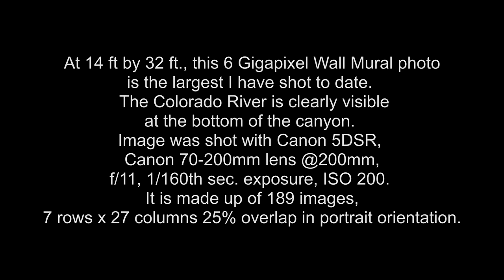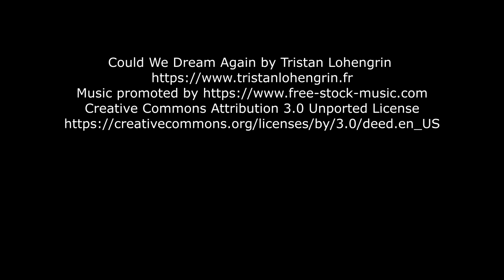Cape Royal Video Virtual Tour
As a Gigapixel Fine Art Wall Mural Photographer, I find few people take the time to view the virtual tours on my website. I have created this video to demonstrate the incredible detail in these photo. This is a 14 ft. x 33 ft., 6 Gigpixel image I shot at Cape Royal on the North Rim of the Grand Canon on Oct. 1, 2018. You can see the details about this image